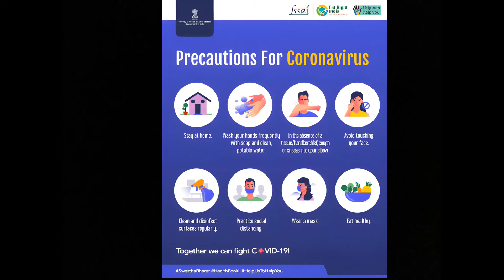OPPENHEIMER || TRAILER REACTION || CHRISTOPHER NOLAN / CILLIAN MURPHY / ROBERT DOWNEY JR / MALAYALAM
mind blowing...

MKB